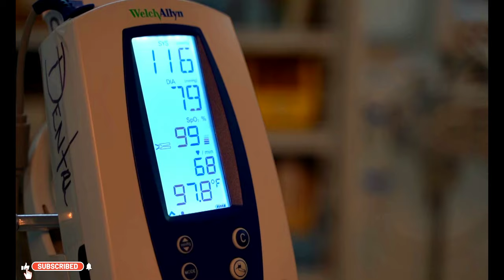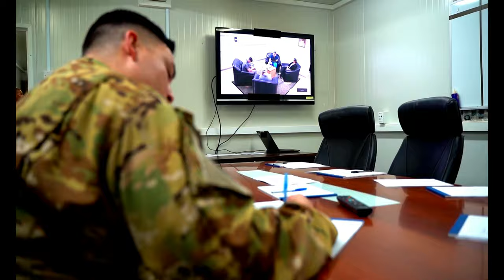VALEX- Personnel Recovery in Djibouti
CJTF-HOA

CAMP LEMONNIER, DJIBOUTI
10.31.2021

The U.S. Personnel Recovery Coordination Center (PRCC) at Camp Lemonnier, Djibouti, conducted a validation exercise on Oct. 31, 2021, to show their capabilities and to test their personnel recovery and casualty evacuation system for deficiencies.

The PRCC, in support of Combined Joint Task Force - Horn of Africa (CJTF-HOA) conducts personnel recovery and casualty evacuation for U.S. and joint partners in East Africa.

Film Credits: Video by Staff Sgt. Katelynn Moeller
Regional Media Center AFN Europe